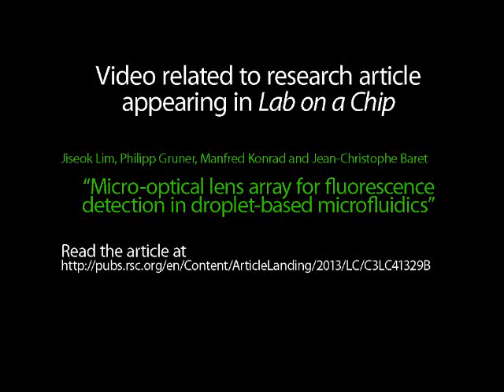Micro-optical lens array for fluorescence detection in droplet-based microfluidics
Video related to research article appearing in Lab on a Chip., J.-C. Baret et al., "Micro-optical lens array for fluorescence detection in droplet-based microfluidics".